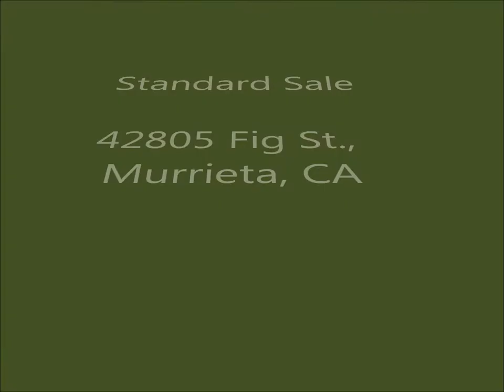42805 Fig St., Murrieta, CA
PANORAMIC VIEWS,VIEWS,and more VIEWS FOR DAYS!! This large lot, (the last one going up Fig St. and backs to forest) is way
up here but still only minutes to all that Murrieta/Temecula has to offer. 2 bd, 2 ba. manuf. home sits above the lush,treed lot w/huge covered patio and deck. Lot also has a hugh, permitted 20x60 barn that is more like a duplex. This barn was originally built with a huge office upstairs (apx. 1300 sq. ft. finished w/700 sq. ft. waiting to become a gameroom or whatever) with 1/2 bath, central heat and a/c. (Please be sure to check out all the photos) One bedroom guest house on lower level of the barn that offers about 700 sq. ft. of living space and may not be permitted. (See photos) The rest of the barn lower level sq. footage is a 24x27 garage/workshop apx. 650 square foot. You could live in the barn while building your dream home on this dream lot or with just a little work you could have 3 private residences. Great for a large family that wants to keep everyone together on a large property. Other property features include:2 propane tanks,2 septics,well w/5000 gallon tank,30 hose bits,2 corrals with water,RV hookup w/dump,electric/water on acreage for more corrals, above ground pool, horse shoe pit/garden, covered bbq/patio area.